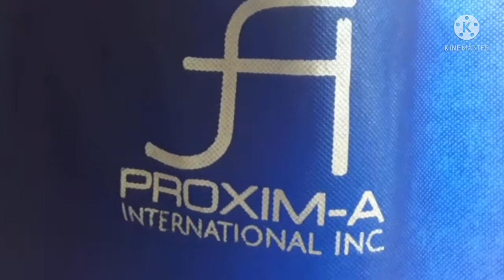Proxim-A Product demo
5n1 Procee vitamins C demo